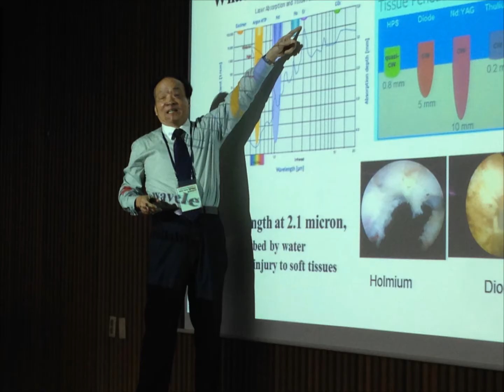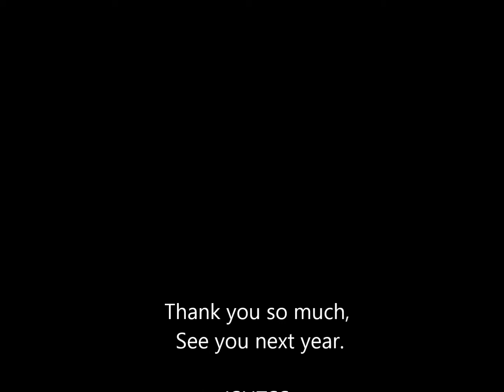Google Glass View of the operation room.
IHTSS2014, Live surgery with Google Glass,